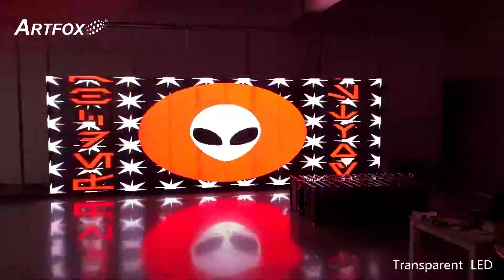Artfox Transparent led panels